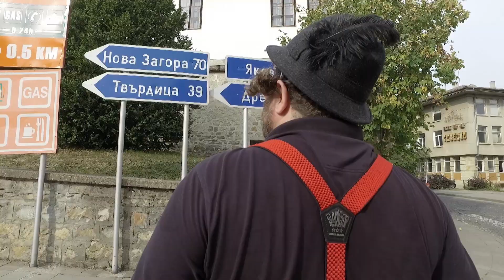Food Hunters with chef Andre Tokev S01_EP 05 / Ловци на храна със chef Андре Токев С01_ЕП 05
Кулинарно предаване с водещ chef Андре Токев
гр. Елена - Велико Търново България

Culinary show with host Chef Andre Tokev
Elena - Veliko Tarnovo Bulgaria